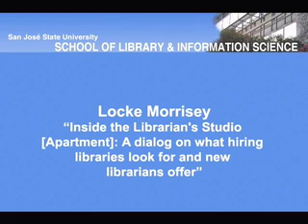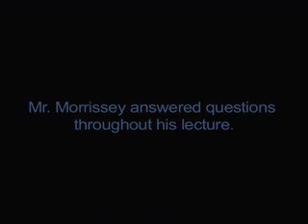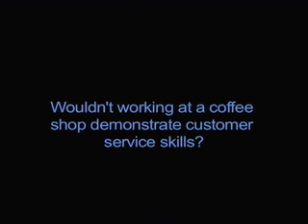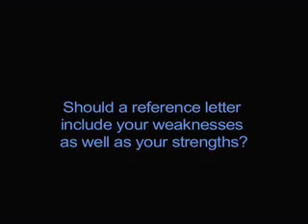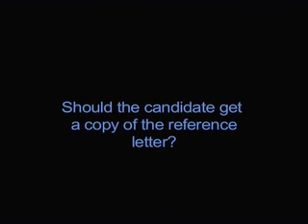Locke Morrisey 1 of 3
San Jose State University School of Library and Information Science in collaboration with the SJSU American Library Association Student Chapter Present; Inside the Librarian's Studio [Apartment]: A dialogue about the types of things that hiring libraries look for and new librarians offer.  Get the scoop from a 20-year library veteran, Locke Morrisey. Afterwards, those who are so inclined will head over to Gordon Biersch for socializing and networking.